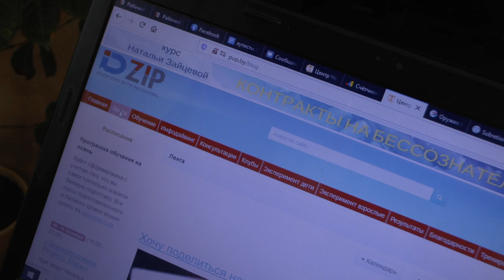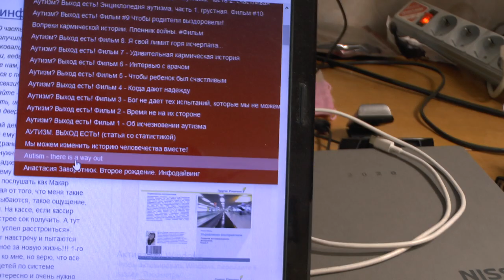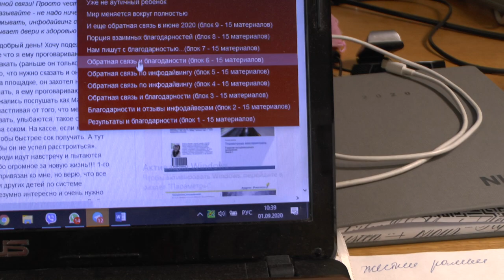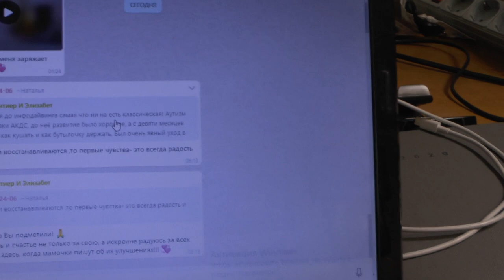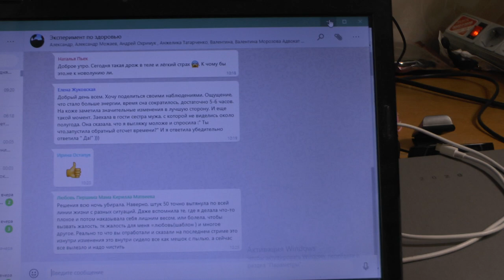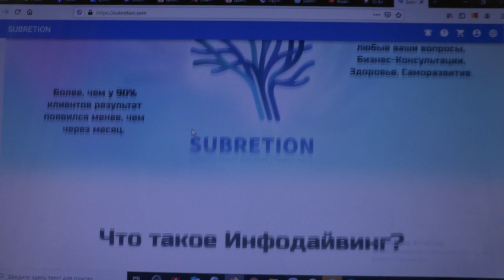Так где же найти результаты работы и обучение инфодайвингу?